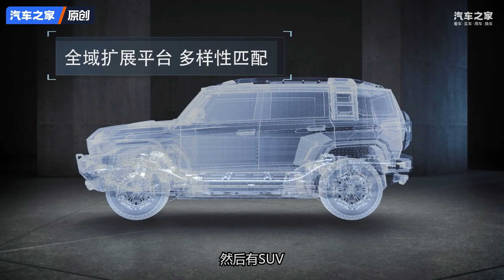真男人就开它？ 实拍猛士M-Terrain【汽车之家】